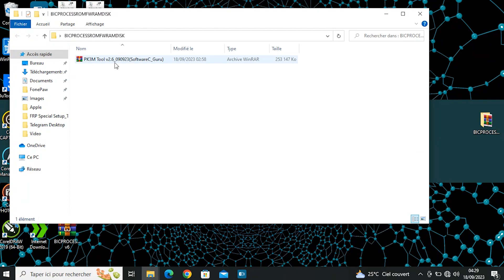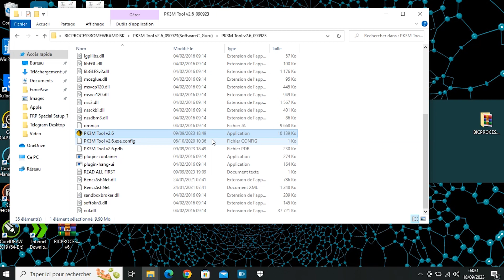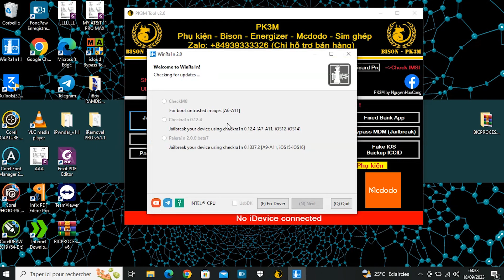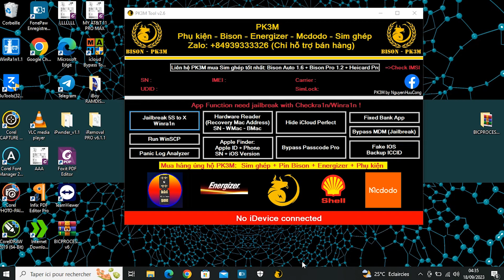PK3M Tool V2.6 - UN OUTIL GRATUIT ET PUISSANT ET INDISPENSABLE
Dans cette vidéo je vous explique les différentes fonction du logiciel PK3M Tool; Bon visionnage!

Groupe Whatsapp

Groupe Telegram

🔵 Liens
PK3M TOOL

♻️ Autres vidéos

❌ ATTENTION ❌
Cette chaîne ne promeut ni n'encourage aucune activité illégale. Tout le contenu de cette chaîne est UNIQUEMENT à des fins éducatives. Nous ne sommes pas responsables des actions illégales. Merci pour votre compréhension.